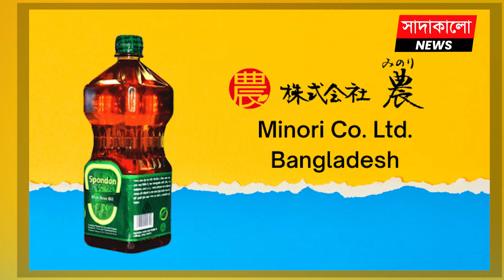যে কারণে ফু-ওয়াং ফুডসের মালিকানা নিয়ে নিচ্ছে মিনোরি বাংলাদেশ! সাদাকালো নিউজ | sadakalo news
পুঁজিবাজারে তালিকাভুক্ত খাদ্য ও আনুষঙ্গিক খাতের কোম্পানি ফু-ওয়াং ফুডসের মালিকানা নিয়েছেন মিনোরি বাংলাদেশ নামের একটি কোম্পানি। পুঁজিবাজার নিয়ন্ত্রক সংস্থা বাংলাদেশ সিকিউরিটিজ অ্যান্ড এক্সচেঞ্জ কমিশন (বিএসইসি) ফু-ওয়াং ফুডসের মালিকানা বদলের বিষয়টি অনুমোদন দিয়েছে।